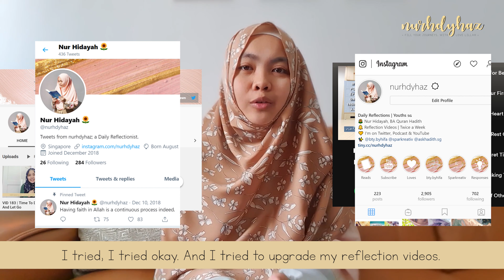VID 184 | Thank You For Chapter Two!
Thank you for journeying with me in chapter two for 2019. Here's what I'd want to say to you, to end this chapter off. May it benefit insyaAllah! 🌻

Remember to syukur a little more, regret a little less and love what you do! Kheyr insyaAllah!